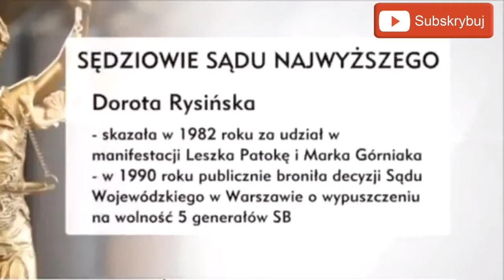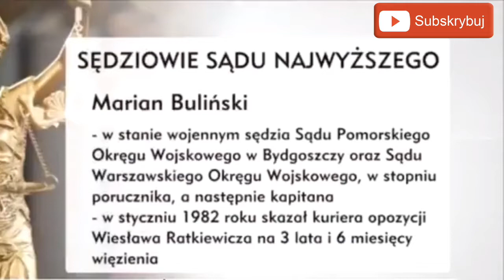Komunistyczna przeszłość sędziów Sądu Najwyższego.